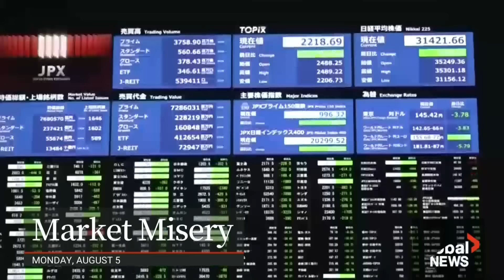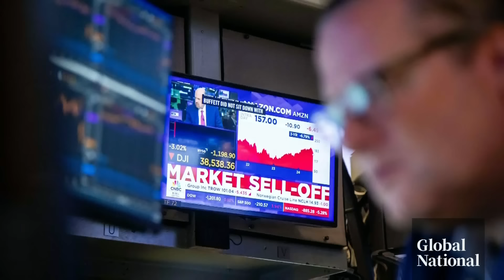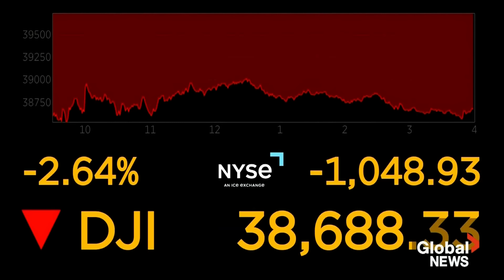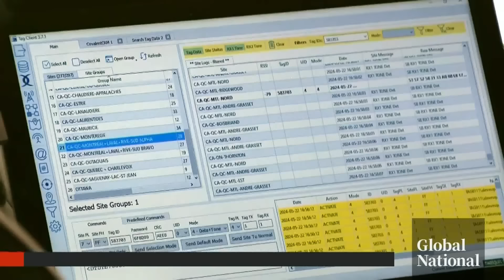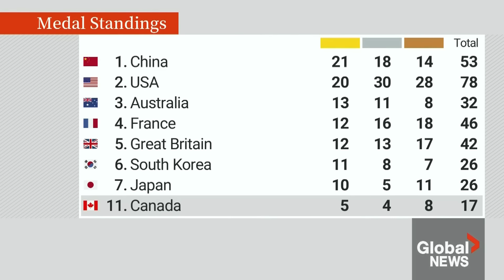Global National: Aug. 5, 2024 | Water spilling over BC landslide in Chilcotin River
Water is now spilling over the Chilcotin River landslide, where communities in the BC Interior are anxiously bracing for potentially dangerous flooding. Grace Ke explains what's being done to avoid a worst-case scenario.

Tropical storm Debby has hammered northern Florida, killing at least four people. The brutal system made landfall in the U.S. as a Category 1 hurricane. Global News meteorologist Ross Hull looks at where Debby is heading next.

The global stock markets have taken a major plunge, with several indexes falling to their lowest marks in years. Bianca Facchinei explains what fuelled the drop and the advice to investors.

Sheikh Hasina has resigned as Bangladesh's prime minister and fled the country, after nearly 300 people were killed during weeks of anti-government protests. Heidi Petracek explains what prompted the unrest and the growing worries about Bangladesh's future.

Hundreds of people have been arrested in the U.K. for their involvement in riots sparked by the July 29th mass stabbing at a Taylor Swift-themed dance class in Southport, England that left three children dead. Crystal Goomansingh reports on the unease among some residents and how British Prime Minister Keir Starmer is trying to calm the unrest.

Both the Port of Montreal and the Canada Border Services Agency are rolling out separate, new programs to leverage tracking devices in the fight against auto theft. As Carolyn Jarvis reports, the goal is to use the technology to find stolen cars before they slip through the port to overseas buyers.

Plus, Team Canada is having a strong showing at the Paris Olympics, where our athletes have won 17 medals in 10 days, including five golds. Redmond Shannon hears how Summer McIntosh and Ethan Katzberg, two of Canada's gold medallists, are reflecting on their historic accomplishments.